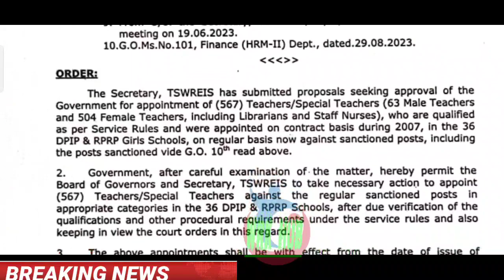ఉద్యోగులకు ఇప్పుడే అందిన శుభవార్త/GO.11 విడుదల/GOOD NEWS TO EMPLOYEES